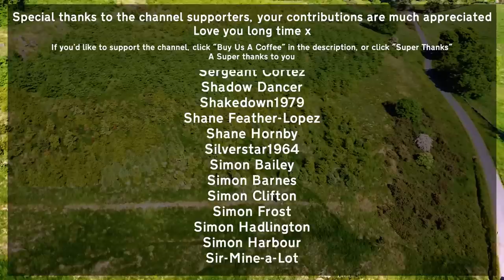Secrets of The Motorway - M898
The M898. The highest number of all the motorways, yet the shortest motorway in the UK with an "M" designation. It's just about a mile long and has one junction that no longer serves the purpose it was intended for.

There's also a massive bridge, and whilst technically not on the motorway, you can't really miss it, and without it, there's a good chance the M898 may not have been built.

In this series we aim to explore what our motorway network is hiding.  As we drive along at 70mph..ish...we simply just wouldn't be aware of what we're missing.  This series aims to uncover some of the hidden secrets our motorways have to offer.